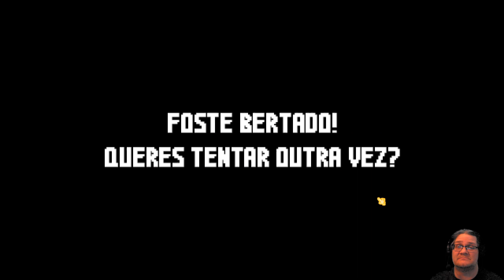Bert.exe - I don't really know what's going on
Bert.exe is a short exe horror game. I don't know